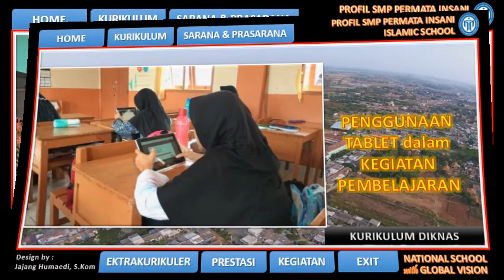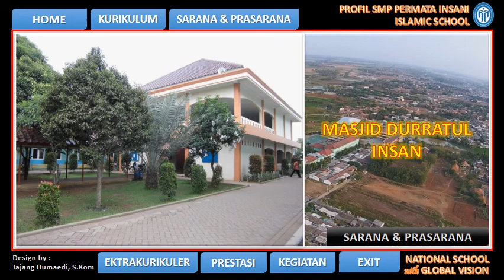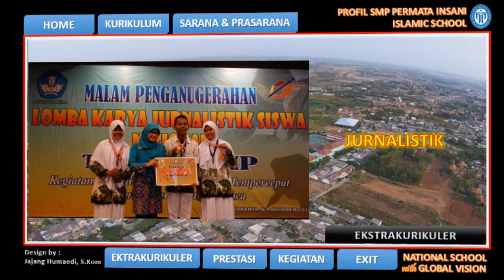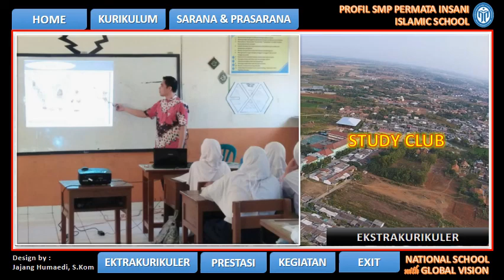PROFILE SMP PERMATA INSANI